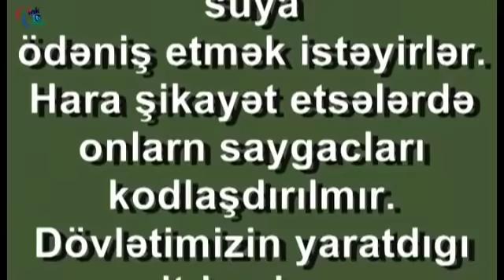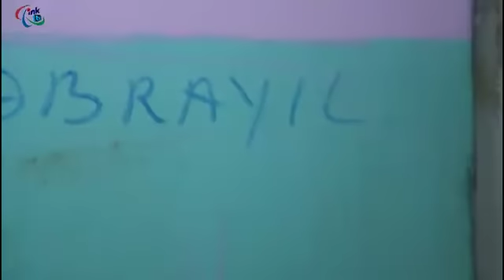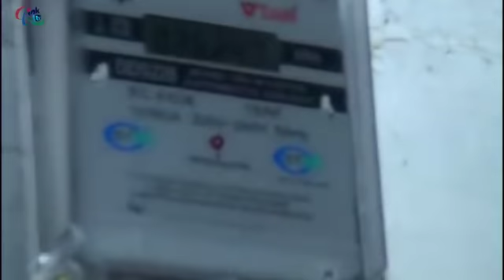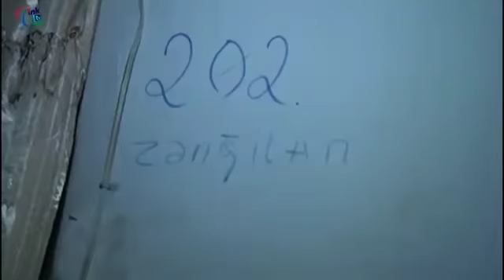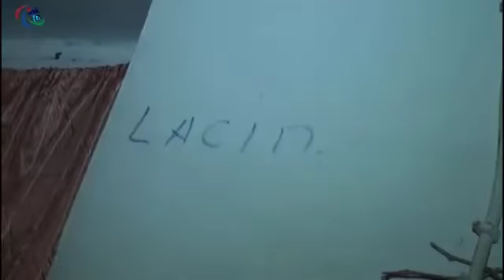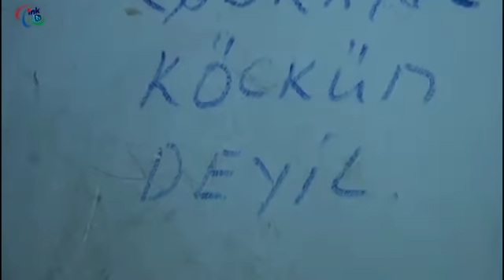Mecburi kockunlerin komunal qeydiyati saxta olub,Odenis etmek isteyen vetadaslara manecilik ediler??